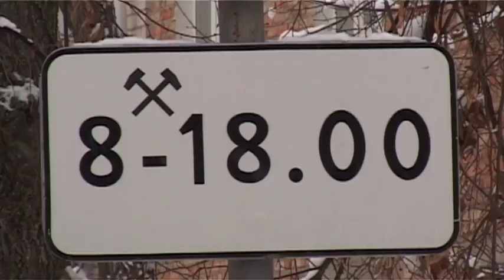Бороться с последствиями снегопада в Заречном вышла вся спецтехника КБУ